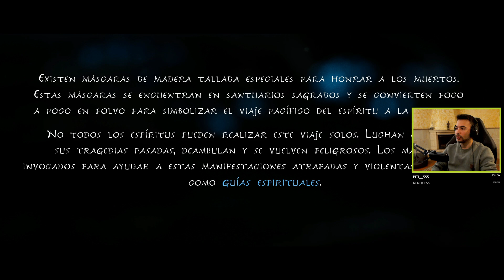Mucho más que un primer vistazo | Kena: Bridge of Spirits #1 | Gameplay Español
Muy buenas!!
Hoy en el gameplay en español de Kena mos sumergimos en un juego sorprendente en todos los sentidos.

▬▬▬▬▬▬▬▬▬ INFORMACIÓN SETUP ▬▬▬▬▬▬▬▬▬

CPU: AMD Ryzen 3800x
MB: ASUS TUF GAMING B-550-PLUS
GPU: NVidia RTX 2070 8G DDR6
RAM: 2x8GB KINGSTON FURY DDR4  3200Mhz
HD: KINGSTON SSDNOW V300 SATA 3 + HDD Wester Digital Black
PSU: 800W TACENS MARS GAMING